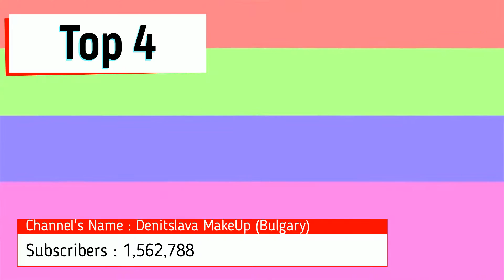Top 7 Prettiest Youtuber